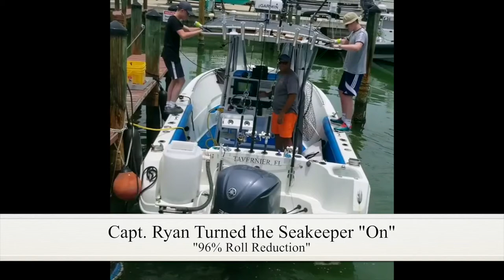How Does a Seakeeper Work? South Florida Fishing Podcast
In this video Captain Ryan demonstrates how to he uses the Seakeeper 2 on Fishing Charters off Key Largo, Florida. This Key Largo  charter boat is one of only a handful of charter fishing boats in the United States with a Seakeeper.

The Seakeeper is designed to virtually eliminate boat roll on vessels 27 feet and up.
Boating is a passion. It’s what we do to have fun. It provides the opportunity to spend quality time with friends and family. Whether cruising the coast in a trawler, fishing from a center console, or simply anchoring in a new harbor, we look forward to enjoying ourselves on our boats. Seakeeper provides the solution to a host of excuses to stay ashore. No more fear of motion sickness. No more fatigue after only four hours seeking the bite. No more worrying about children or elderly guests on a rolling deck. No more pressure to sell a boat that’s going unused. Instead, it’s confidence, comfort, safety, and smile. It requires modest electrical power, has no outside appendages, and can be installed virtually anywhere on board. Its computerized control and vacuum technology make it the first truly practical, and only modern, anti-roll gyro. Inside a vacuum encapsulation, a flywheel spins at speeds of up to 9,700 rpm. When the boat rolls, the gyro tilts fore and aft (precesses), producing a powerful gyroscopic torque to port and starboard that counteracts the boat roll. Seakeeper’s active control optimizes gyro torque, providing an unsurpassed level of performance. Unlike a passively controlled gyro, which must be turned off in the roughest conditions and/or at higher speeds, the Seakeeper is effective at all speeds and can be used in all sea conditions. Due to its vacuum encapsulation, Seakeeper requires minimal power. Select Seakeeper models even run off 12V DC power. It can be installed virtually anywhere on the boat and any combination of units can be used to reach targeted performance. The Seakeeper 2 weighs 414lbs. Never before has there been a stabilization option for smaller boats. But when customers ask...Seakeeper delivers! For the first time, smaller boats can enjoy the comfort and safety once only available to yachts.  The Seakeeper works while underway and does an awesome job when trolling baits at slow speeds and when cruising.  The boat does not rock "side to side". Also, zero power issues, the installers are the best in the business. This Seakeeper 2 is installed inside the cabin on our boat.  We have plenty of storage room.  The weight has had zero effect on boat and we get amazing fuel efficiency as the boat does not work to fight sea conditions. The Seakeeper works!

Ryan Van Fleet Licensed USCG Captain, Good Karma Sportfishing

#1 Best Selling Author
Speaker, Coach and Fishing Tackle/Business Consultant

Fishing Reports from the Florida Keys
Solar Lunar
Tide Predictions
Free Live Wind Reports
Marine Weather
Hard to Find Fishing Tips
Gear Recommendations

Recommended fishing tackle and fishing courses.

Good Karma is equipped with a Seakeeper 2.  Good Karma Sportfishing is available for hire as a chase boat for film crews, photo shoots and drone operators.